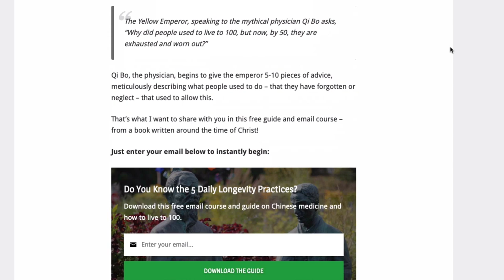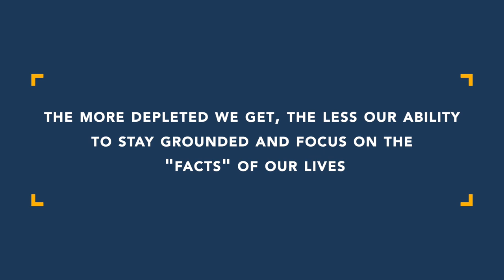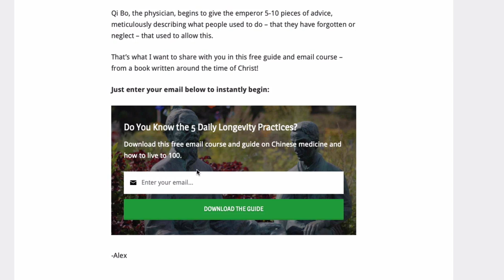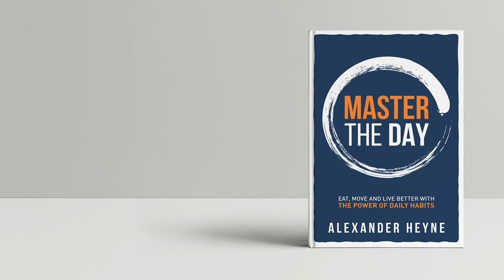Why Happy People Don't Get Sick